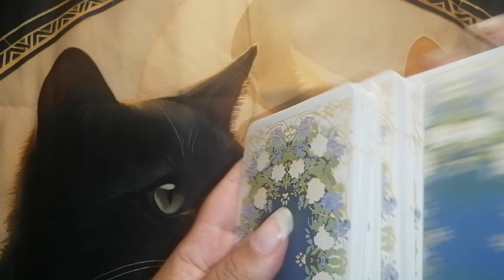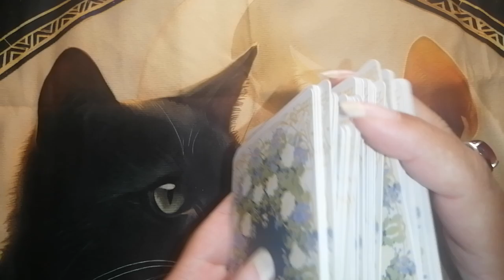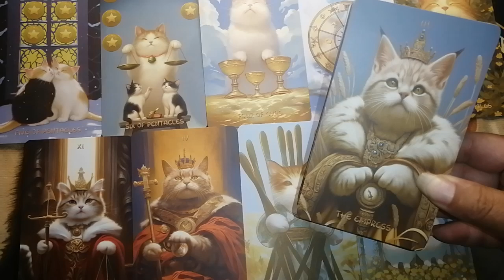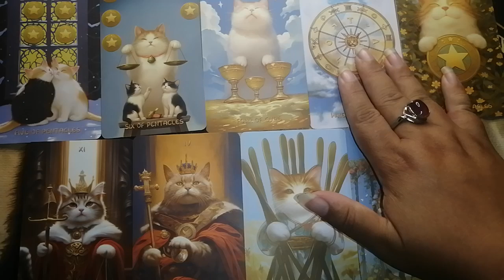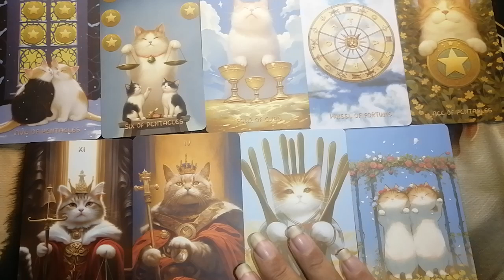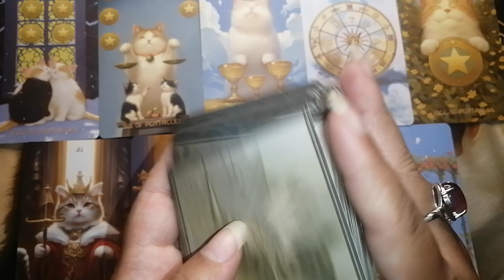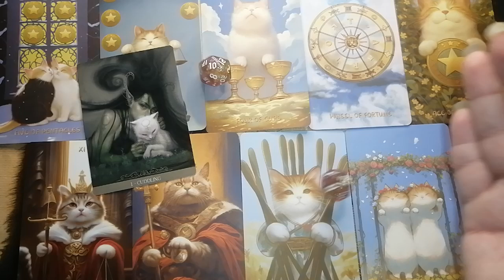♒ Acuario 🔮✨ Llega interesante suma de dinero y prosperidad absoluta